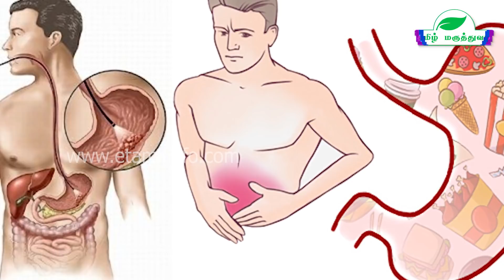உடல் உஷ்ணம் ஏற்பட்டால் என்ன நடக்கும்? | Remove Body Heat Home Remedy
அதிக பயணம், வேலை அலைச்சல், உணவு பழக்கம், போதுமான அளவு தண்ணி எடுத்துக்காதது இது போல காரணத்தால ஏற்படற உடல் உஷ்ணம் நாளைடைவுல நெறைய பிரச்சனைக்கு வழி வகுத்துடும்.. இந்த உடல் சூட்டால ஏற்படற பிரச்னைகள்ல முதல்ல வர்றது வாய்வு தொல்லை.. உடல் உஷ்ணம் வாய்வு தொல்லைய ஏற்படுத்தி, அதோட தொடர்ச்சியா, உடல்ல அதிகமான அமிலம் சுரகர்த்து, அதிக பசி, அல்சர், வயித்து வலி, வயிறு உப்புசம், நெஞ்செரிச்சல், உடல் வலி, புளித்த ஏப்பம், வாந்தி தலை வலி ஏற்பட்டு சில சமயம் மலம் வெளியேறுறதும் தடை படும்.

உஷ்ணத்தோட தொடர்ச்சியா, அதிக சூட்டால உடல்ல மாற்றம் ஏற்பட்டு, மாலா சிக்கல், ரத்த நாள பலகீனம், மலம் கழிவதில் சிரமம், ரத்த கழிவு, இந்த மாதிரியான பிரச்சனைகள் உருவெடுத்து, மூலம் நோய் ஏற்படும்.

பொதுவா நெறைய பேருக்கு வரக்கூடிய பிரச்சனையே மூட்டு வலிதான். அதிகப்படியான உஷ்ணம் செரிமான கோளாறுக்கு காரனாமாவுது.  சாப்புட்ற சாப்பாடு முழுமையா ஜீரணமாகாம, கழிவுகள்லாம் வெளியேற தாமதப்பட்டு நச்சுக்கலாம் மூட்டுலயே தங்கிடும்.. இதோட விளைவா, மூட்டு வலி, இடுப்பு வலி,கழுத்து வலி, கால் வலி, தசை வலி, எலும்பு தேய்வு, கணு கால் வலின்னு பல பிரச்சனைகள் வர காரணமாயிடும். ஆண்களுக்கு தாம்பத்திய உறவுல திருப்தி இருக்காது. பெண்களுக்கு மாதவிடாய் காலத்துல முதுகு வலி, வெள்ளைப்படுதல் போன்ற பிரச்சனைகள் கஷடப்படுத்திடும்.. உஷ்ணத்த குறைக்க, அதுக்கான இயற்கை உணவுகளையும், தகுந்த மருத்துவ ஆலோசனையும் எடுத்துக்கிட்டு வந்தா, ஆரம்ப கட்டத்திலேயே பல பிரச்சனைகளை தவிர்க்கலாம்.

For More